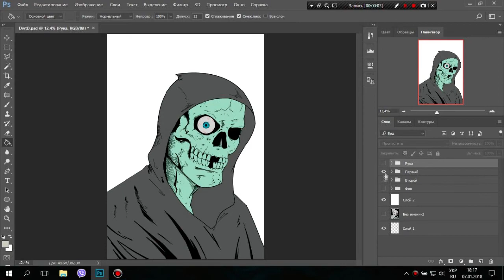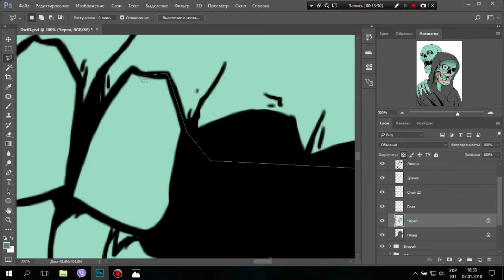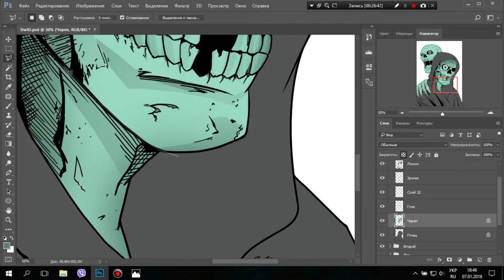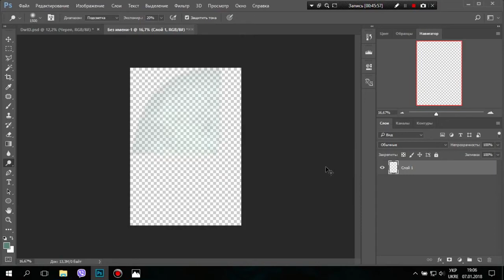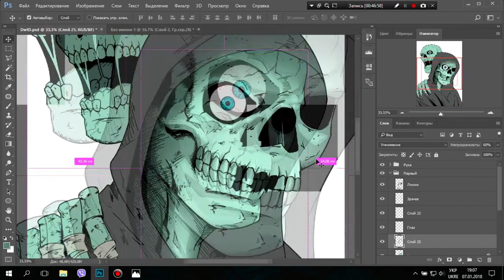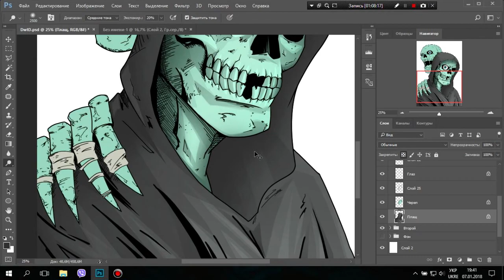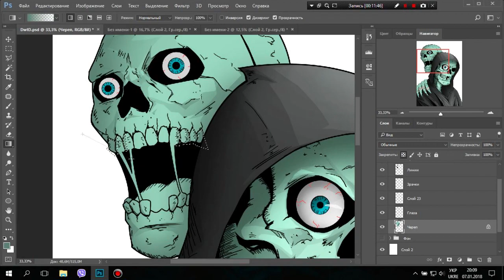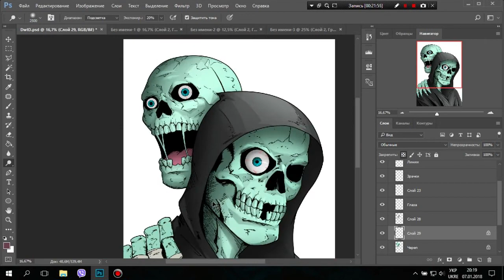Dance with the Dead - Time-lapse